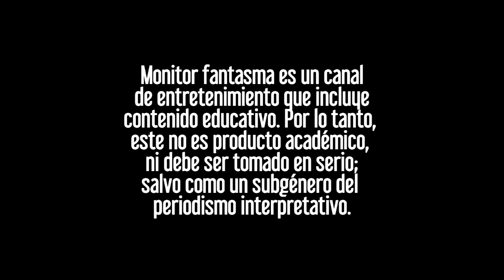El efecto Bandwagon: ¿Por qué la gente se sube al carro ganador?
Principios de la sociología (0:47) Émile Durkheim  y la consciencia colectiva (2:08) El caso Cienciano (3:44) El efecto Bandwagon o efecto de "arrastre" (6:05) El experimento de Asch (7:52)

▼▼ Música ▼▼

Animación de entrada:
Flavio Fernandini